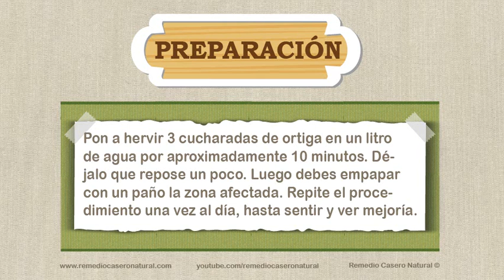Remedio casero natural para los golpes, contusiones y moretones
Remedio casero natural para los golpes, contusiones y moretones. Se explica de forma clara que se debe hacer para tratar los golpes, contusiones y moretones de manera totalmente natural; lo que se usará y las instrucciones para su correcta utilización.